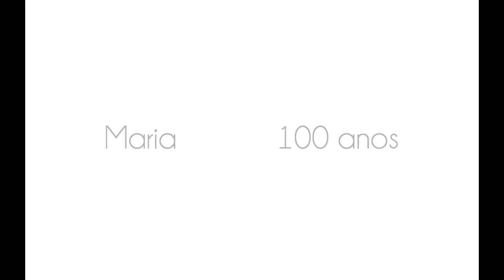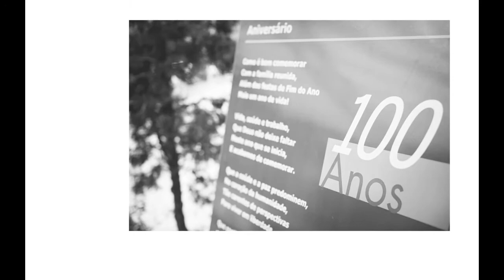100 anos Maria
Vídeo com fotos do aniversário de 100 anos da Maria.